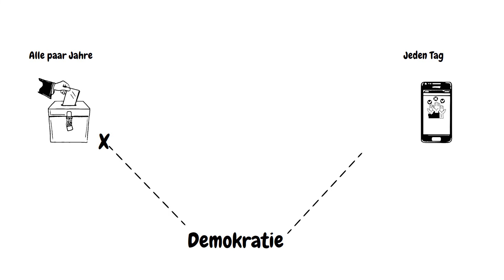Demokratie-App - Beenden wir weltweit alle Scheindemokratien!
In diesem Video stellen wir die Demokratie-App vor – ein innovatives Tool, das die Art und Weise, wie wir unsere Demokratie leben und gestalten, revolutionieren kann! 💡

Mit der Demokratie-App kannst du als Bürger aktiv an politischen Entscheidungen teilhaben, Vorschläge einbringen, abstimmen und mitdiskutieren – ganz einfach über dein Smartphone oder Tablet. 🗳️📲

🔑 Warum die Demokratie-App nutzen?

- Mitbestimmen leicht gemacht: Nimm an lokalen und nationalen Entscheidungen teil.

- Transparenz & Einfluss: Verfolge den politischen Prozess und sieh, wie deine Stimme Veränderungen bewirken kann.

- Politik für alle: Egal ob jung oder alt – die App bietet jedem eine Plattform, sich politisch zu engagieren.

- Zukunft der Demokratie: Digital und direkt – ohne Hürden, jederzeit und überall.#

📢 Für wen ist die Demokratie-App geeignet?

- Bürger, die sich aktiv in die Politik einbringen möchten.

-Politiker und Entscheidungsträger, die ihre Gemeinschaft besser einbinden wollen.

- Interessierte, die unsere Demokratie von Grund auf erneuern möchten.

Schau dir unser Video an und erfahre, wie die Demokratie-App die Zukunft der politischen Teilhabe gestalten kann! ✊🚀

Dieses Erklärvideo wurde produziert von explain it simple

Wenn Du Interesse an einem eigenen explain it simple Erklärvideo hast, besuche unsere oder nimm ganz einfach mit uns Kontakt auf. Wir freuen uns auf Deine Anfrage und beraten Dich gerne in einem kostenlosen Erstgespräch!

Dieses Erklärvideo wurde für die private, nicht-kommerzielle Nutzung produziert und veröffentlicht. Dieser Erklärfilm ist ohne Rücksprache oder schriftlicher Genehmigung für private Zwecke kostenfrei verwendbar. Bitte beachte jedoch, dass dieses Erklärvideo weder inhaltlich noch grafisch verändert werden darf. Bitte gib bei der Verwendung bitte stets explain it simple als Quelle an und verweise bei der Veröffentlichungen im Internet

Die Nutzung zu Bildungszwecken und die kommerzielle Nutzung, als auch Filmvorführungen ist eine Lizenzierung unsererseits erforderlich.

► explain it simple - Medienproduktion
Wir sind dein professioneller Partner für kundenorientierte Erklärfilme und preisgekrönte Unternehmensvideos. Wir produzieren bewegte 2D Animationen und 3D Animationen für die professionelle Unternehmenskommunikation. Wir passen uns Deinen Budgetvorstellungen an. Seit 2010 verbinden wir handwerkliche Präzision und Kreativität mit termingerechter Ausführung. Unsere langjährige Erfahrung ist Dein Vorteil.